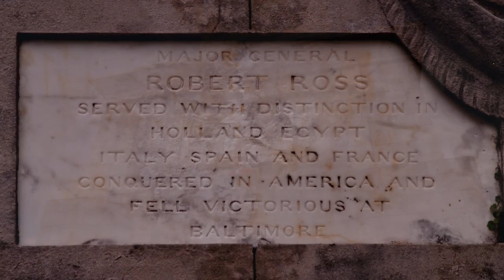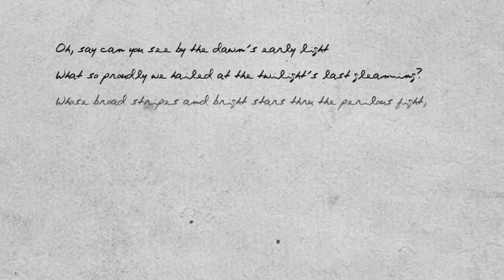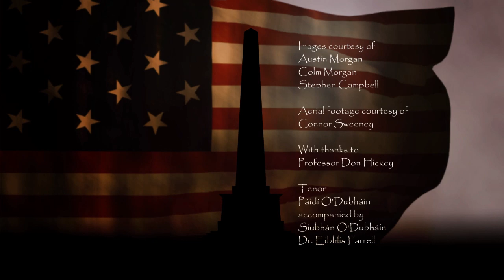STAR SPANGLED ROSTREVOR FESTIVAL HIGHLIGHTS